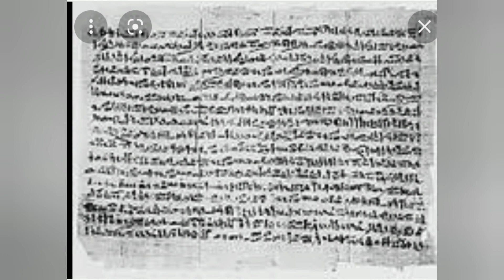الدرس (٥)(ج١ )(النباتات الطبيعية والحيوانات البرية في بلدي ) دراسات خامسة ابتدائي ترم أول منهج جديد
الدرس (٥)(النباتات الطبيعية والحيوانات البرية في بلدي ) (ج١) دراسات خامسة ابتدائي ترم أول منهج جديد @قصة ومنهج